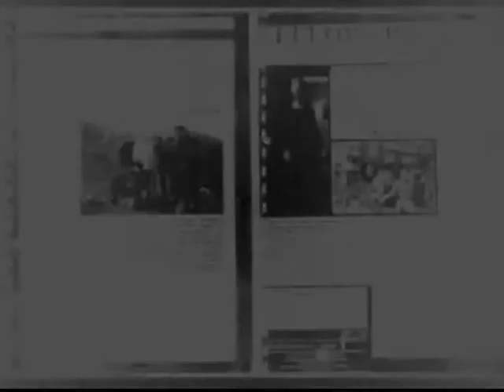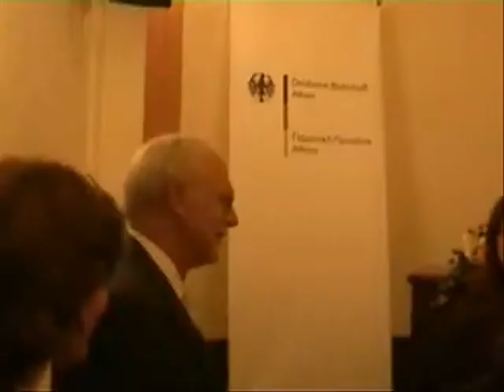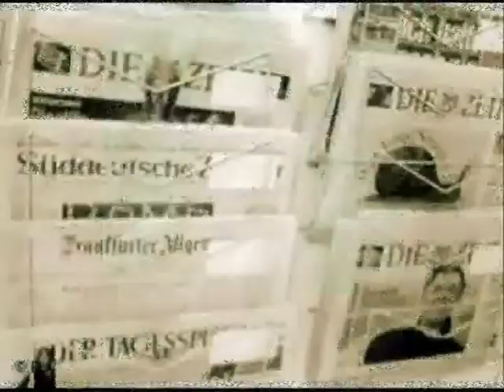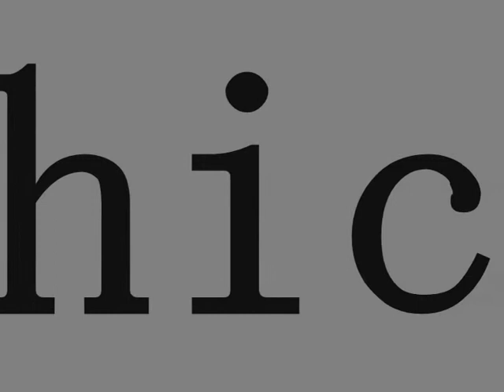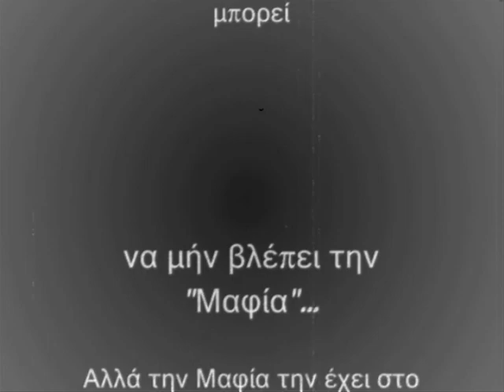δημοσιογραφικό βραβείο Ελένη Βλάχου 2009